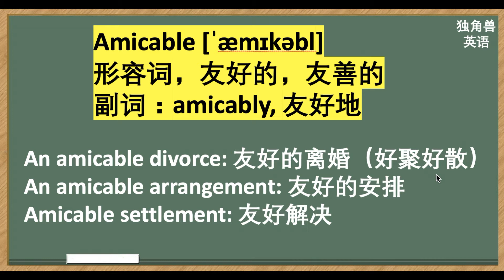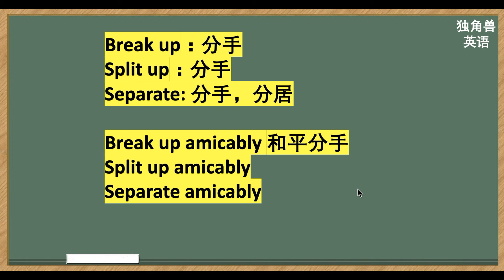看美剧学英语:和平分手英语怎么说？英语口语，英语听力，英语词汇，英语单词，自学英语，英语学习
看美剧学英语:和平分手英语怎么说？英语口语，英语听力，词汇